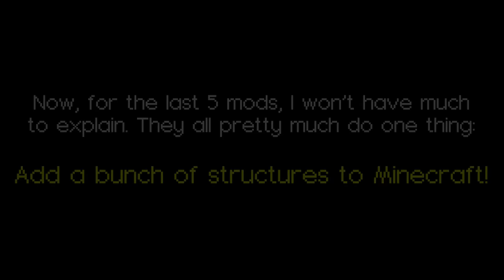15 Structure and Dungeon Mods (Minecraft Mod Showcases)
The lands of Minecraft are fairly barren, but thanks to Minecraft Modders, it doesn’t have to be. These 15 mods add structures and dungeons to Minecraft.
The mods shown in this video are for Minecraft Java Edition versions around 1.15.2 and 1.16.1.

Timestamps:
0:00 - Intro
0:43 - YUNG's Better Mineshafts
1:40 - Venture
2:24 - Dungeons Plus
3:16 - Draylar's Battle Towers
4:04 - Dungeon Crawl
4:47 - HunterIllager
6:00 - Towers Of The Wild
6:34 - PolyDungeons
7:36 - The Conjurer
9:13 - Repurposed Structures
10:43 - TSG Structures
11:13 - Shulker's Structures
11:57 - Dynamic World
12:47 - Valhesia Structures
13:47 - Mo' Structures

Credits:
YUNG's Better Mineshafts is developed by YUNGNICKYOUNG
Venture is developed by MrCrayfish
Dungeons Plus is developed by silver_david, KingPhygieBoo, and Lachney
Draylar's Battle Towers is developed by Draylar1
Dungeon Crawl is developed by XIROC1337
HunterIllager is developed by bagu_chan and mcvinnyq
Towers Of The Wild is developed by idrae_
PolyDungeons is developed by Earthcomputer, ashley1227 and soapyxm
The Conjurer is developed by silver_david, luyenes, Lachney, KingPhygieBoo, and Vamacher0n
Repurposed Structures is developed by telepathicgrunt
TSG Structures is developed by TheSpyGorillas
Shulker's Structures is developed by britishnickk
Dynamic World is developed by technokamaster
Valhesia Structures is developed by Khytwel, StalDev, and Vaelzan
Mo' Structures is developed by ffrannny